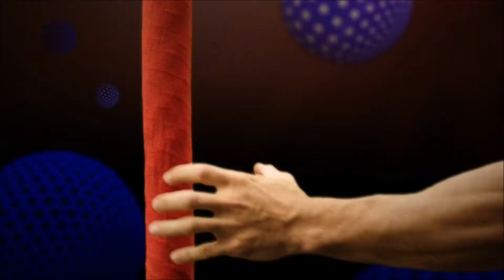Channel Nine Adelaide - 2018 "We Are The One" Promo - 90 Second (December 2017)